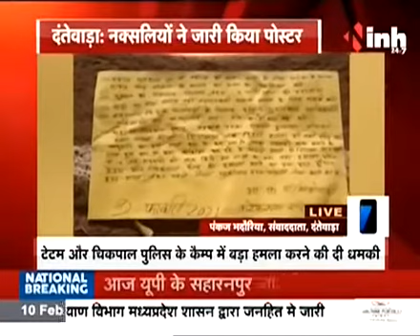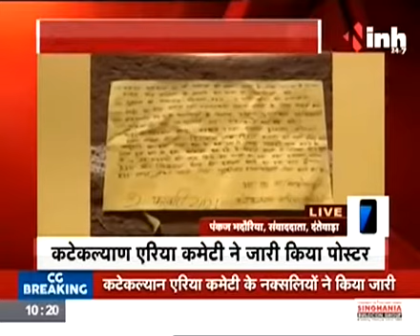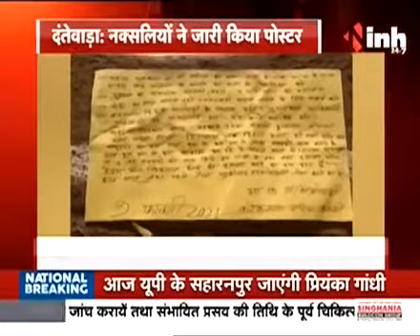नक्सलियों ने पोस्टर फेंक पुलिस पर बड़े हमले की चेतावनी दी,100 अधिक नक्सलियों के सरेंडर की बात लिखी